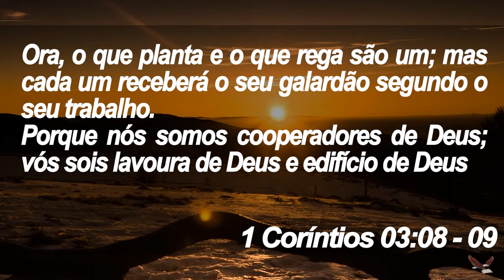Cultive uma Boa Semente - Manhã de Reflexão